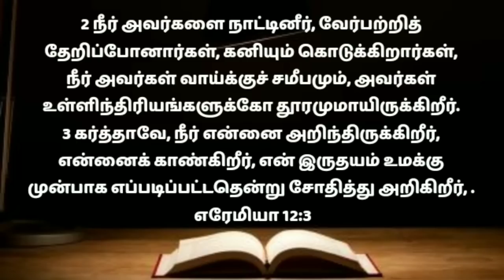Today morning prayer in tamil/அதிகாலையில் ஜெபம்/எப்படி ஜெபிப்பது/காலை ஜெபம்/athikalai jebam 3/9/22